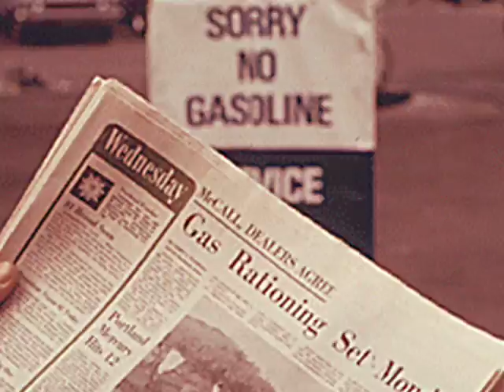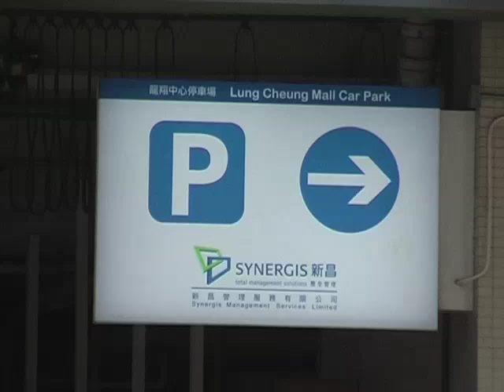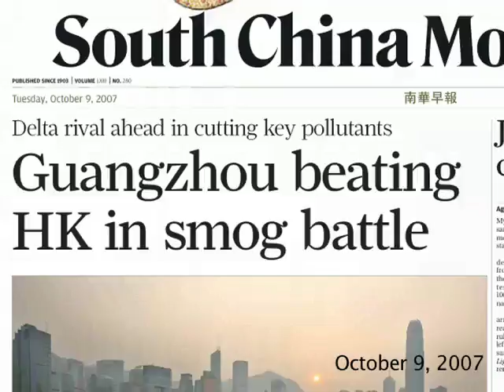Background: Can Hong Kong be an EV city?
Electric Vehicles are nothing new. Interest in EV technology has spiked alongside every energy crisis of the past 30 years. With interest in EVs again on the rise, we ask: what's different this time?